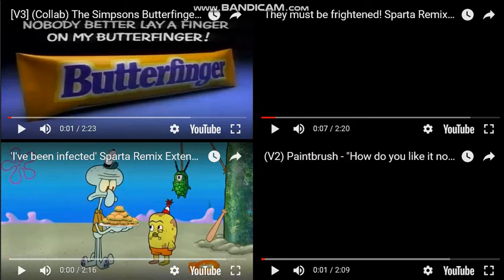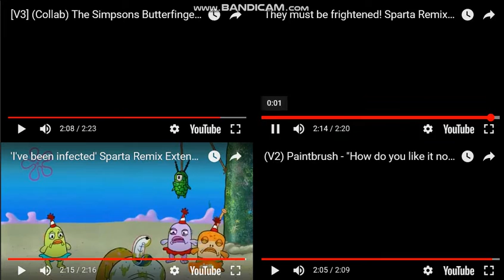Let's Remake FTW 01 --- Sparta Extended Remixes Side-By-Side 270